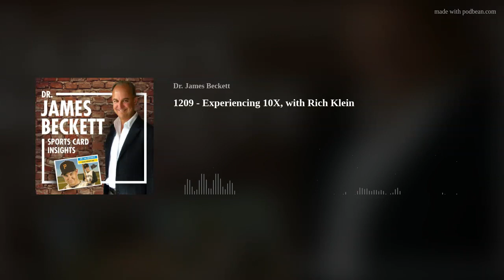1209 - Experiencing 10X, with Rich Klein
The discussion kicks off with Rich's recent purchase of a Heritage high number box for less than its original cost, leading into a broader conversation about market fluctuations, notably concerning Fanatics' large production volumes. We examine Fanatics' aggressive approach to testing the market, contrasting it with a more conservative strategy of printing to demand or slightly less. We share insights on the necessity of innovative distribution and marketing strategies to captivate new collectors, citing past successful promotions linked with food products and the unique appeal of regional and team-specific sets. The episode concludes on a reflective note emphasizing the intrinsic joy of collecting, untethered from its potential financial gains, advocating for a hobby that encourages fun and community building over mere profitability.
01:03 Fanatics' Market Strategy and Experimentation02:27 Reflecting on Beckett's Growth and Strategy06:13 The Evolution of Collecting and Market Expansion06:45 Fanatics' Innovative Distribution and Product Strategies13:26 The Joy of Collecting: Beyond Monetary Value